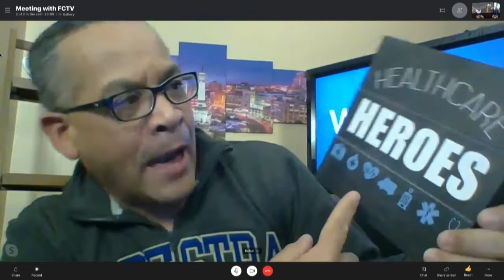The Pro Show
On this episode of The Pro Show, we sit down with WRTV's Rafael Sanchez to talk about his job as a TV anchor/reporter.